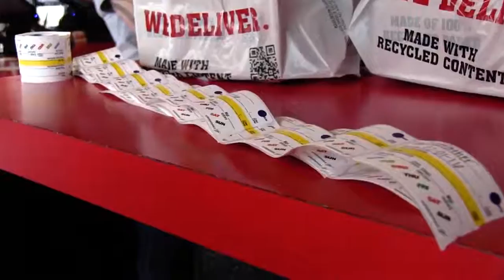Muscle Maker Grill Peoria - The Talk Around Town Show